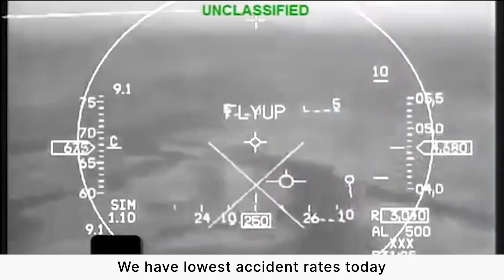NASA’s The Quiet Crew | Kurt Long